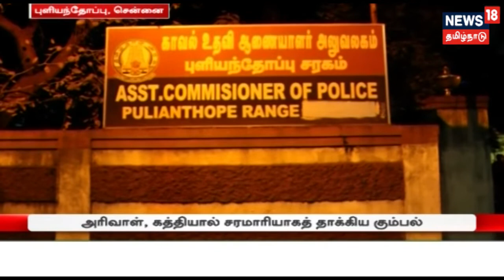காலை விரைவுச் செய்திகள் | Morning Express News | 21.01.2019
காலை விரைவுச் செய்திகள்